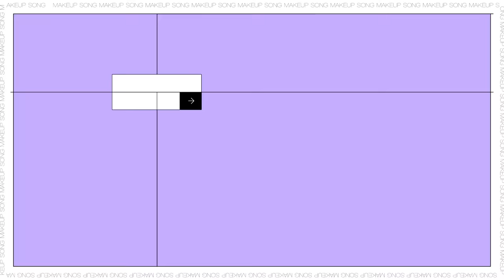[SUB]데이트 메이크업 GRWM 였으나 | 남친 더빙 메이크업 😼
안녕하세요.
오늘은 성호가 아닌 편집자입니다!

영상이 슬로우로 찍힌 김에 소리를 쓸 수 없어서 이때다! 남자친구 더빙 메이크업으로 가보자! 했으나,
왕따식 릴스에서 볼 수 있듯 마이크를 인중에 갖다 대고 녹음해 주신 왕따식님 덕분에 🤓
그의 들숨날숨, 콧바람 등이 생생하게 녹음되어 그가 바로 옆에 있는듯한 느낌의 더빙본이 완성되었습니다.
재녹음을 고려해 보았으나 이 또한 사랑해 주실 거라 생각되어, 최대한 날 것 그대로 전달드립니다.

또한 이 영상의 더빙을 통해서는 그 어떤 메이크업에 관한 지식을 얻어 가실 수 없으심을 미리 말씀드립니다.
성호님한테 절대 물어보지 마시고 아는 선에서만 해달라고 부탁드렸는데 생각보다 너무 모ㄹ..
*메이크업 제품과 팁은 하단의 정보를 참고해주세요!

그러나 뽀나스로 망치라는 이름의 고양이(hammer) 더빙을 함께 들으실 수 있으니 많은 관심 부탁드립니다.

언제나 항상 감사드려요!

[💄 메이크업 제품]

1. 스킨케어
-비플레인 시카풀 앰플
-연작 스킨 퍼펙팅 프로텍티브 베이스 프렙
-라네즈 립 슬리핑 마스크 EX 베리

2. 파운데이션
-퓌 파운데이션 글래스 2호 피치글래스

ㄴ툴
-더분 수분라텍스(검정색) : 힘없이 두들겨주세요
-필리밀리 코렉터 브러쉬 811(코부분사용)
: 코나 볼부분에 모공을 먼저 브러쉬로 쓸어서 채워주시고 퍼프를 이용해 두들겨서 마무리해줍니다

3. 다크써클 컨실러
-정샘물 에센셜 스타존 브라이트너 핑크(단종)

ㄴ툴
-화홍엠 156 컨실러 브러쉬

4. 블러셔
-클리오 에어블러휩 블러쉬 11호 타로밀크티

5. 섀딩
-데이지크 브이컷 블렌딩 쉐딩 2호 쿨블렌딩

ㄴ툴
코섀딩 브러쉬 : 투쿨포스쿨 아티스트 비건 디파인 블렌더 브러쉬

6. 아이섀도우
-3CE 뉴 테이크 아이 섀도우 팔레트 : 퓨어리
-페리페라 잉크 씬씬 펜슬라이너 006 n트임로지
-홀리카홀리카 마이페이브 피스 아이섀도 투샷 아메리카노

7. 애굣살 글리터 라이너
-홀리카홀리카 글리츠 아이라이너 02 페어리 티어

8. 하이라이터
-컬러그램 밀크 영롱 하이라이터 콩닥핑크

9. 입술
-컬러그램 올인원 오버립 메이커 02쿨핑크 : 입술 연장과 음영
-데이지크 쥬시듀이틴트 03핑크구아바
-데이지크 쥬시듀이틴트 04플럼듀
: 3번컬러를 전체적으로 바르고 04를 안쪽에만 발라 면봉으로 블렌딩
-네이쳐리퍼블릭 보테니컬 럭키 도트펜

10. 헤어제품
-티지 베드헤드 퀸 포어데이 띠크닝(해외직구)
뿌리고 말리면 머리가 뻣뻣해져서 머리에 볼륨이 생김
뿌리 방향 교정 후
반달 고데기로 두번쨰 섹션부터 아래쪽으로 s컬 넣기
마지막 단은 옆으로 섹션을 조금씩 나눠서 s컬 넣기

-아르드포 헤어무스
컬을 전체적으로 넣은 머리에 무스를 다시 발라 컬을 더 풍성해보이게 머리를 다시 말려줌
니제르 홀드핏 베일 : 그리고 포인트 컬 다시 잡아주기
화장실 가서 스프레이로 머리 고정

🐧instagram @ffujvrygftu @jsh_zip / 남친 @9505l6